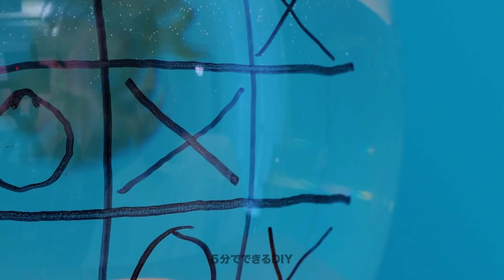すごい！ペットの飼い主用便利なガジェット、おもちゃとライフハック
ワンちゃん猫ちゃんのママパパさんこんにちは！
今日は人気のクラフト、ライフハック、便利なガジェットを大公開！散歩中犬の肉球を綺麗に保津には、風船を切ってブーツ代わりにしちゃいましょう！シャワーが嫌いなワンちゃんには、飼い主にも犬にも優しいアイディアが！ポップイットガジェットを壁につけて、お菓子を塗りつけます。ペットがお菓子に夢中になっている間にお風呂を済ませてしまえば、逃げ出す心配もないですね！
動画を見て小さいペット用の可愛いベッドも作りましょう！さらにペットを楽しませておく方法や、猫ちゃん用のDIYおもちゃも！
さらにペットと外出した後に便利なお掃除ディバイスも用意していますよ。お家に帰ってきた時の肉球のお掃除が簡単に！ディバイスにペットの足を入れるだけ！
その他にも簡単でクールなディバイスが沢山あるので、お見逃しなく！

00:18 - ペットを綺麗にするDIY ガジェット
01:25 -猫にトイレの使い方を教えてみよう
04:27 - 犬を楽しませておく方法
06:06 - DIYペット用ベッド